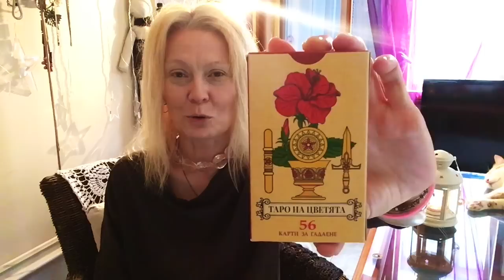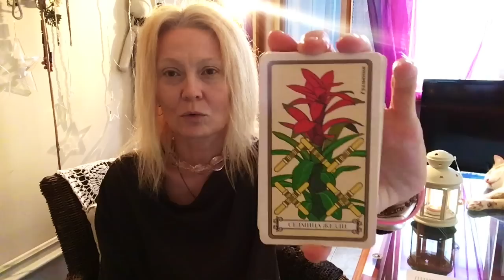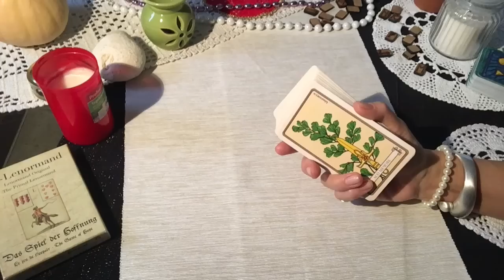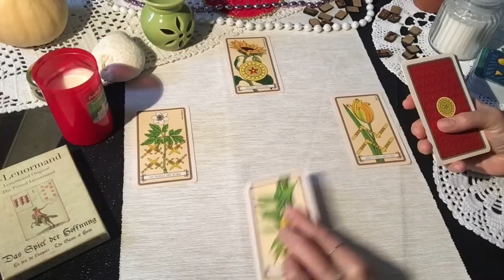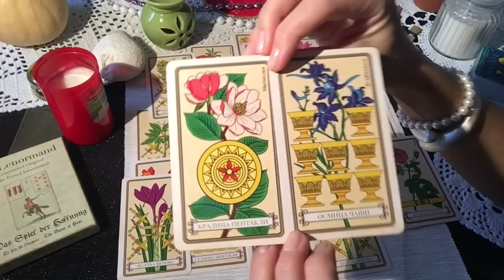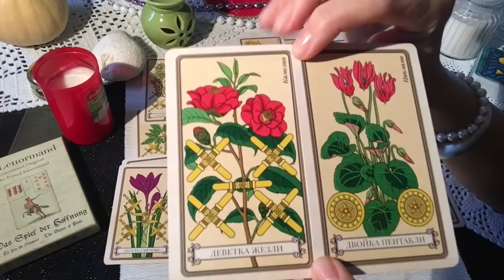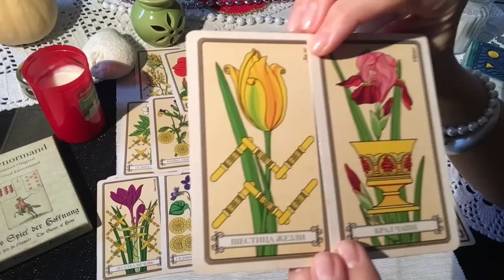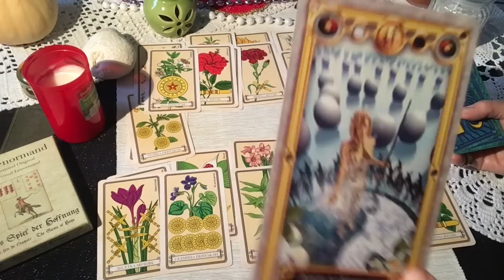ЛЕВ🦁 и Ноябрь 2020 Гадание на картах🌹